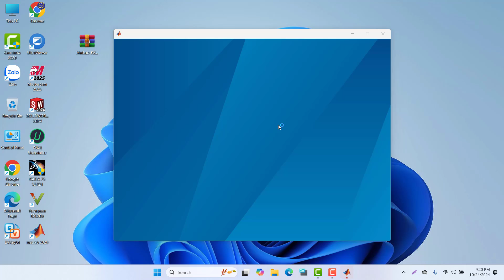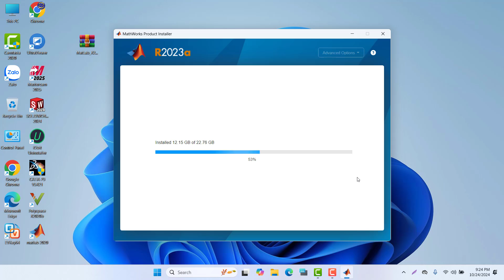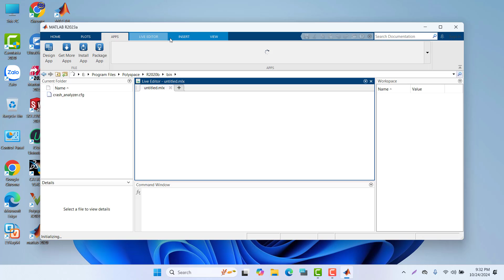Cài đặt Matlab 2023 | Install MATLAB 2023 Windows 11